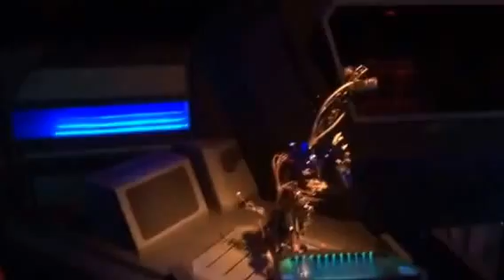Star Wars Star Tours Line Queue POV Walk Through, Disney's Hollywood Studios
Enjoy the robots as you prepare to board the ride